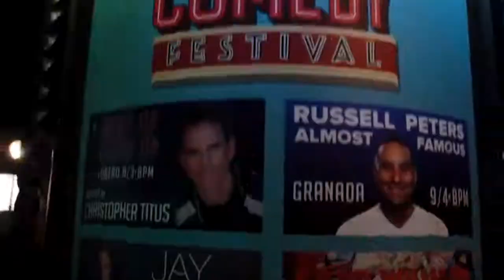Trailer - Andrew Dice Clay Presents The Blue Show